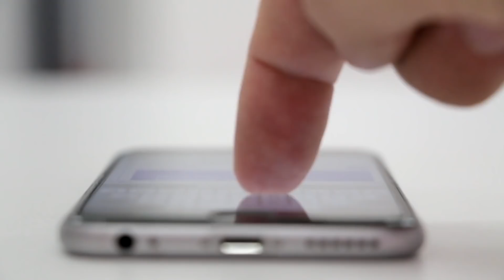🍋 10 Benefícios do Limão Para a Sua Saúde Que Você Não Sabia!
Sem dúvida alguma, essa é uma das frutas mais consumidas em todo mundo, sendo utilizada nos mais diversos pratos e bebidas.

Entretanto, muitas pessoas ainda não conhecem todos os detalhes
quanto aos benefícios do limão para a saúde.

Fizemos uma relação desses benefícios que certamente farão toda diferença para uma vida mais saudável. Confira o nosso vídeo até final!

👉 ATENÇÃO: O acompanhamento de um profissional de saúde é essencial para uma boa saúde. As informações contidas neste canal são meramente informativas e nunca substituem o conselho de um médico ou especialista na área. Remédios naturais também têm efeitos colaterais, pois eles agem de maneiras diferentes em cada organismo, por isso sempre consulte o seu médico antes de usar qualquer tratamento alternativo.